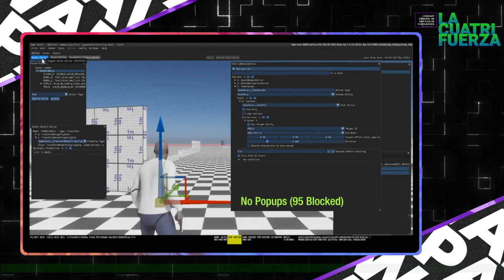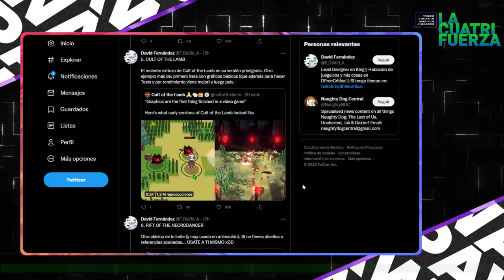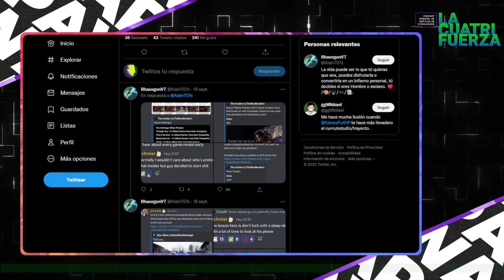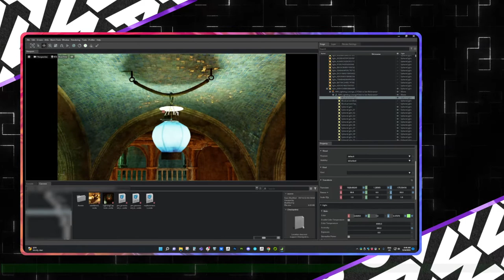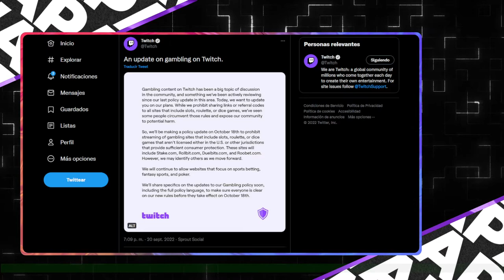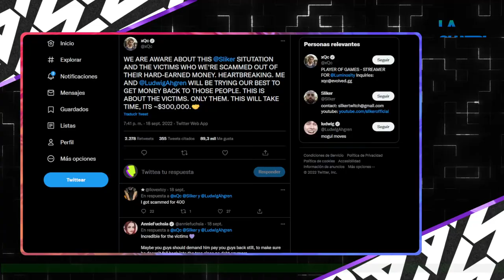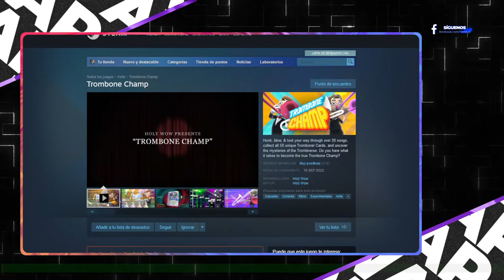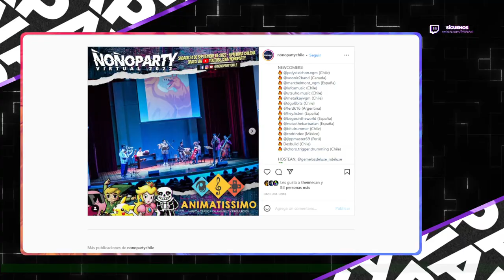[LA CUATRIFUERZA] N° 57: 2K LE LLUEVE SOBRE MOJADO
¡PAWAdictos! En este capítulo N° 57 de LA CUATRIFUERZA, titulado 2K LE LLUEVE SOBRE MOJADO", te compartimos las últimas noticias sobre VIDEOJUEGOS y VGM que han dado que hablar en estos últimos días. Informándote y comentando cada una de ellas: SnowPato, MetaruPX y Thennecan, nos hablarán de:

🔔Semana Polémica en TWITCH
🔔TWITCH prohíbe streaming de sitios de juegos de apuestas no regulados en US a partir del 18 de Octubre 2022
🔔YOUTUBE se expone accidentalmente como responsable de los Leaks de UBISOFT y demases
🔔"DIABLO IV" se leakea también, 45min de gameplay
🔔Se anuncia serie de Anime de "GENSHIN IMPACT"
🔔EVGA se retira del mercado de Tarjetas Gráficas
🔔OVERWATCH cierra sus servers este 02 de Octubre 2022
🔔NVIDIA ha liberado la nueva generación de tarjetas gráficas para PC, "Nvidia RTX 4000 Series"
🔔Vive el sufrimiento detrás de un desarrollador indie a través de "ONE DREAMER"
🔔PSVR2 no será retrocompatible con PSVR1
🔔"ROSE & CAMELIA" saldrá para NINTENDO SWITCH
🔔Se filtró Alpha de GTA6
🔔Servicios de soporte de 2K fueron hackeados y usuarios reportaron intentos de phishing
🔔NINTENDO decidió reactivar canal de comunicación para Latinoamérica
🔔¡¡Se viene la ÑOÑOPARTY VIRTUAL 2022 este Sábado 24 de Septiembre 2022!!

*¡SÍGUENOS!*